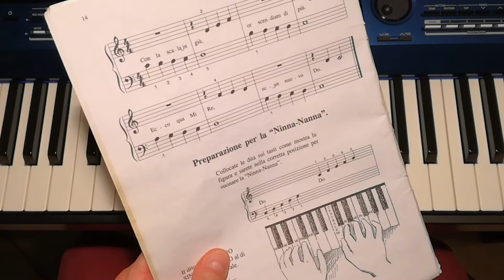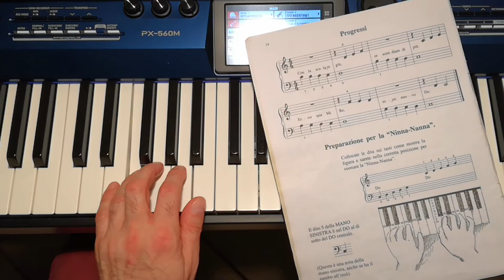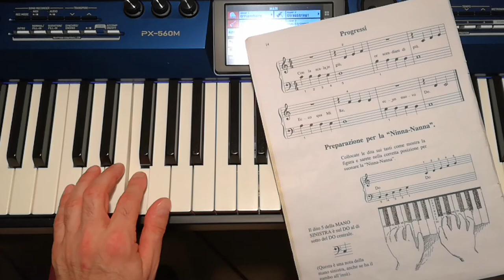Aaron 1° Volume - Progressi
Tutorial per piccoli pianisti: un semplice brano tratto dal primo volume di Michael Aaron.